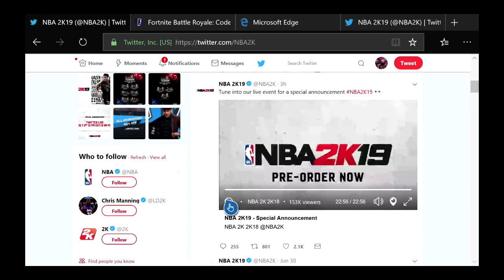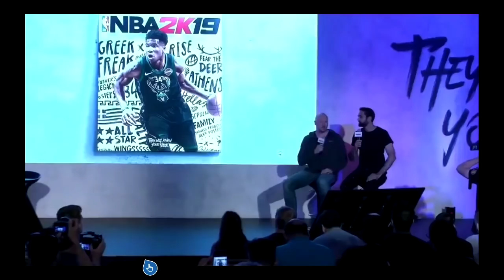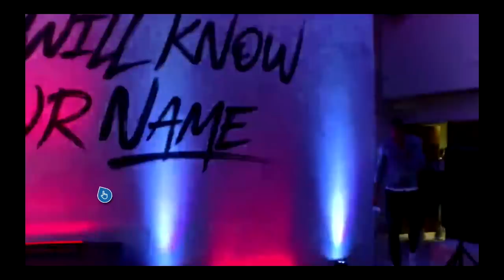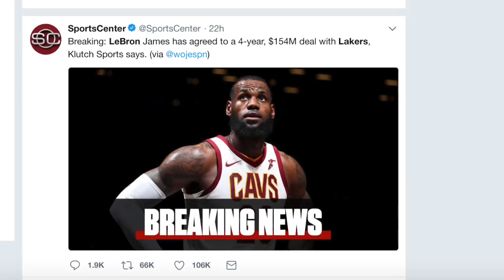*NEW* NBA 2K19 LEAKED INFO!! Rep Rewards, Double Archetypes & New Parks CONFIRMED?!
MASCOTS CONFIRMED ON NBA 2K19?! RONNIE 2K REVEALS NEW NBA 2K19 LEAKED INFO!!! BEST 2K EVER MADE?

My Favorite Non-2K Youtubers are:

Tutweezy, BlastphamousHD TV, BHD, All Def Digital, Neebs Gaming, DramaAlert, Swoozie, Vanoss, VanossGaming, DazGames, Christian Guzman, Faze Rain, Faze Adapt, Faze Censor and Faze Banks.